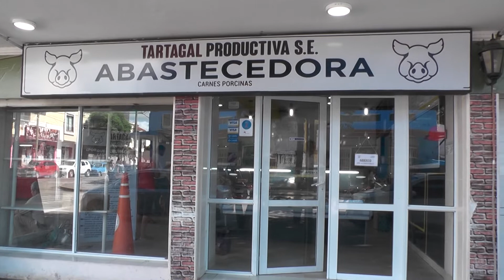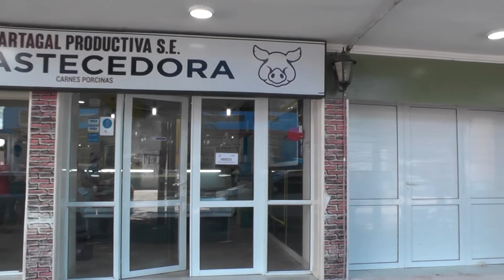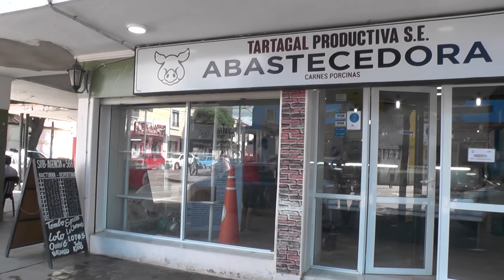Microcreditos para emprendedores - Lic. Edgar Dominguez - Sec. de Produccion